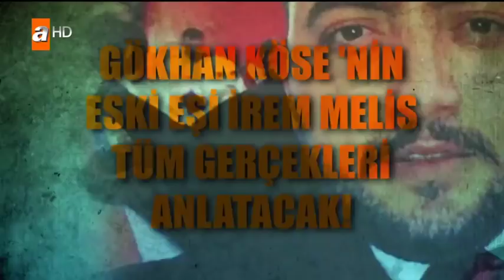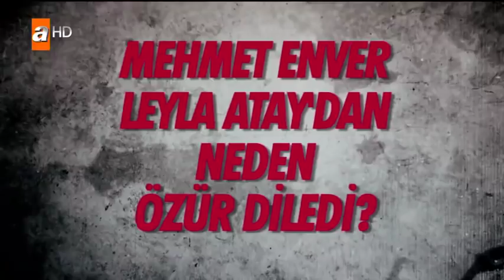Esra Erol'da bugün neler oluyor? - Esra Erol'da 8 Mart 2018